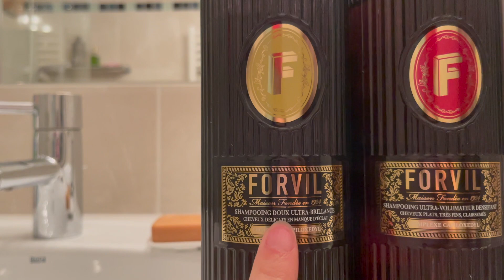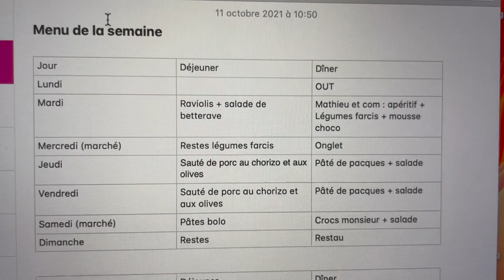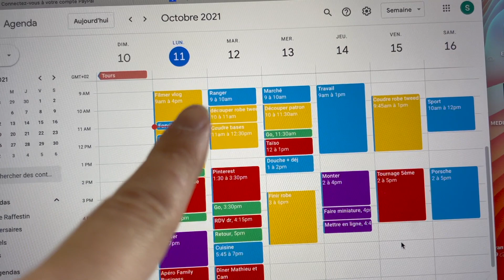PASSEZ UNE JOURNEE AVEC MOI || VLOG || Organisation, RDV pro, beauté ...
Aujourd’hui, je vous emmène avec moi dans ma vie quotidienne. Je partage avec vous mes astuces organisation (agenda, listes ...), mes RDV pros (surprise, on va à l’entrepôt des Coupons de Saint Pierre aujourd’hui) et mes moments beauté (routine et nouveaux produits) 🥰

✰ PRESENTATION DE LA CHAÎNE ✰
La chaîne l’élégance à la française vous propose des conseils tirés des codes de l’élégance modernes. Son contenu est à destination des femmes qui veulent s’élever pour devenir aussi chic que Kate Middleton. Si vous acceptez cette folle aventure, on travaillera toutes ensembles sur trois points essentiels : l'apparence, le comportement et l'expression orale. C’est gratuit et bonne humeur garantie. Alors à très vite j’espère 🤗

❤️ N’oubliez pas d’aimer, commenter et partager cette vidéo si elle vous a apporté quelque chose et/ou vous a fait passer du bon temps.
Ça me donne aussi plus de force pour continuer.
❤️ Sentez-vous libre de me donner votre avis sur la façon dont j’aborde les thèmes et sur vos préférences. Vous comptez beaucoup pour l’évolution de cette chaîne.

💫 Pour davantage de contenu et des conseils au quotidien 💫

@soneeeeeel (il y a 6 « e », parce que l’autre est une entreprise de tuyauterie et c’est tout de suite moins glam ...)

J’AI AUSSI TIK TOK ⇩⇩⇩